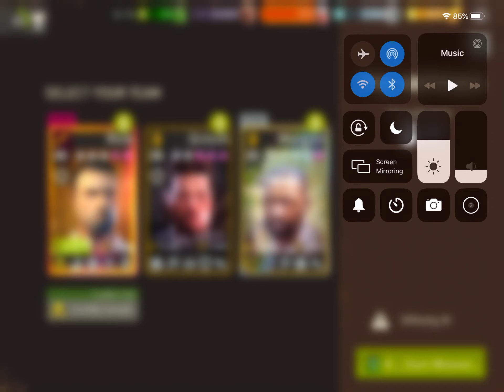Fight It Out - 34.2 The Archives - Melee